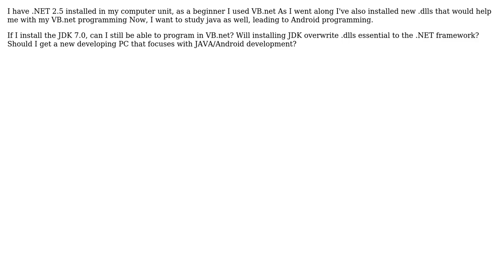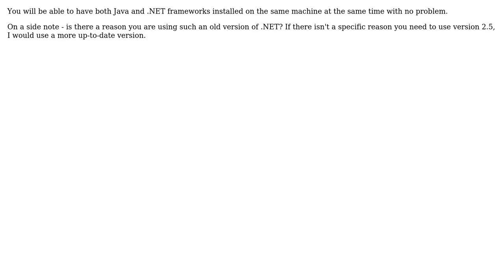Software Engineering: Can I run both .Net and Java framework in one computer? (2 Solutions!!)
Software Engineering: Can I run both .Net and Java framework in one computer?